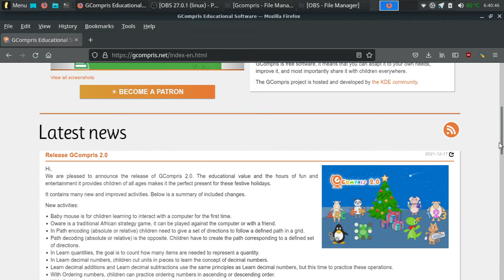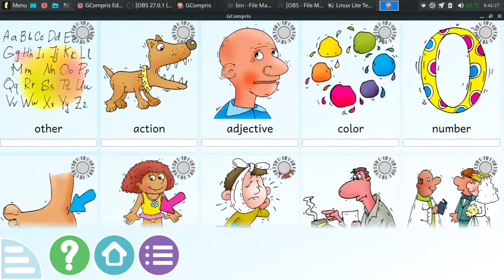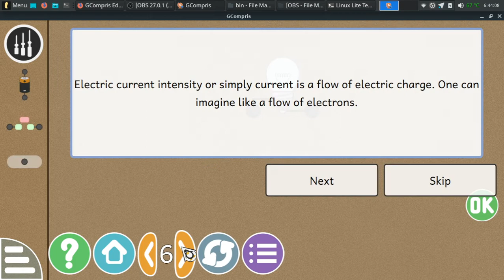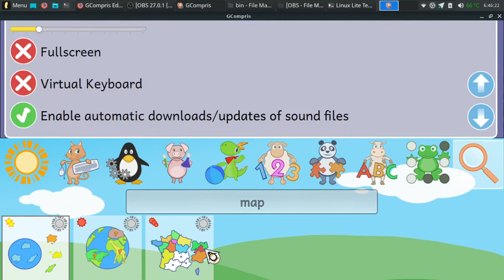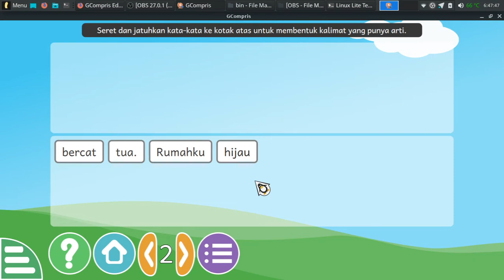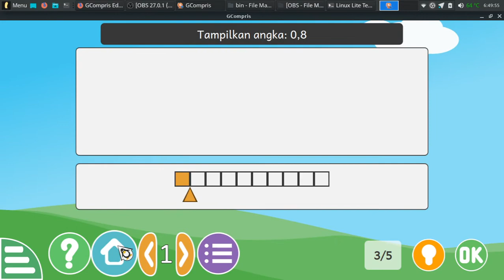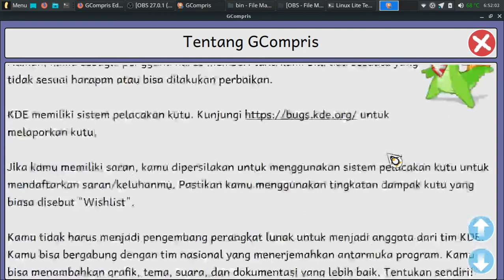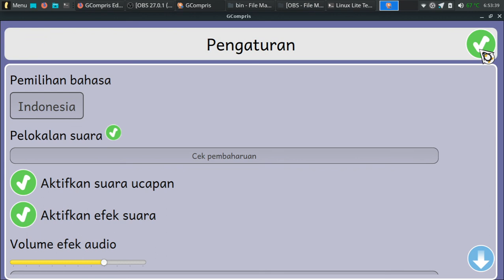Review GCompris 2.0 Permainan Pendidikan (Free Software) terbaik di dunia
GCompris 2.0 baru saja direlease. Ada beberapa permainan baru dan penyempurnaan dari permainan sebelumnya. Tim penerjemah Bahasa Indonesia juga telah selesai menerjemahkan versi terbaru permainan ini.

Game ini tersedia untuk perangkat Android, Windows PC, dan tentu saja untuk Linux Desktop